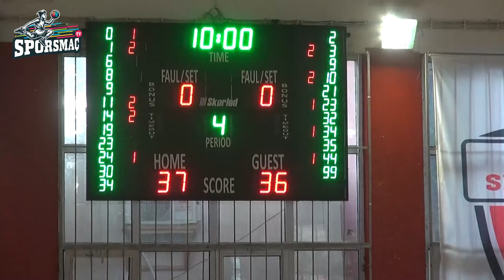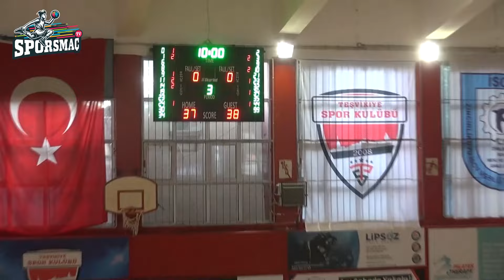TED - Petna Akademi U12 | Full Maç (17.05.24)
TED - Petna Akademi U12 maçının tamamı sizlerle.

Kanalımıza yüklenmiş 250 maçı ve her ay yeni 30 maçı izlemek için kanalımıza katıl üyesi olun.

🏀 SporSmaç TV - Altyapının Kalbindeyiz! 🏀

Türkiye'nin altyapı basketbol sporuna adanmış en heyecan verici ve bilgilendirici YouTube kanalına hoş geldiniz.

Kanalımızda neler bulabilirsiniz?
🔹 Full Maçlar: Altyapı basketbolun en heyecan verici maçlarını eksiksiz olarak sunuyoruz. Genç yeteneklerin performansını izlerken onların gelecekteki başarılarına tanıklık edin.
🔹 Röportajlar: Takımların oyuncuları ve antrenörleriyle derinlemesine röportajlarımız sayesinde, basketbol dünyasını keşfedin.
🔹 Talk Show Programları: Basketbol dünyasının önemli isimlerini tanıma şansı bulun.
🔹 Stüdyo Programları: Sürpriz yarışma ve basketbola özel eğlence programlarını kaçırmayın.

Bizimle birlikte basketbolun coşkusunu yaşayın ve alt yapı basketbolunun büyüleyici dünyasına adım atın.